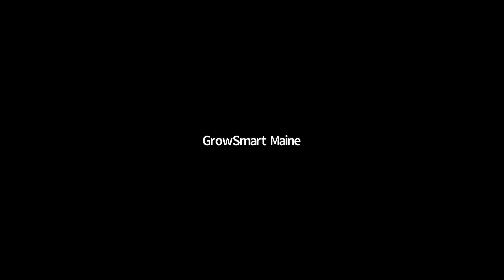Gorham Spur Webinar: Spurring Growth without Spurring Sprawl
We're hearing a lot about plans for a spur road connecting Gorham and the Maine Turnpike. Some people are excited, some are concerned.

What is it and how far along is it?
What has happened related to roadway improvements, land use planning, and transit since the 2012 feasibility study?
What still needs to happen to promote smart growth if this is to happen?

Join panelists from national, statewide, regional, and municipal perspectives as they discuss the intended goals of this project and address concerns about its impact on local communities and the environment.

Moderated by
Maggie Fleming, GrowSmart Maine
Markos Miller, GrowSmart Maine

Panelists
Kristina Egan, Executive Director, GPCOG
Jay Chace, Planning Director, Scarborough
Paul Godfrey, Vice President at HNTB
Scott Hastings, Town Planner, Standish
Peter Mills, Executive Director, Maine Turnpike Authority
Beth Osborn, Director of Transportation for America, a program of Smart Growth America
Tom Poirer, Community Development, Portland